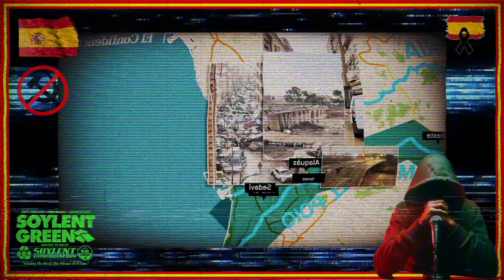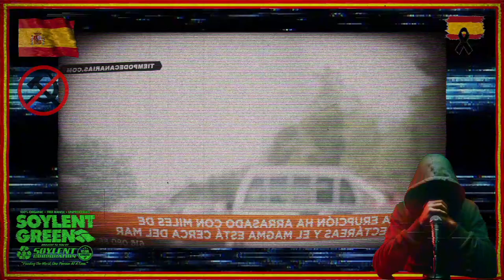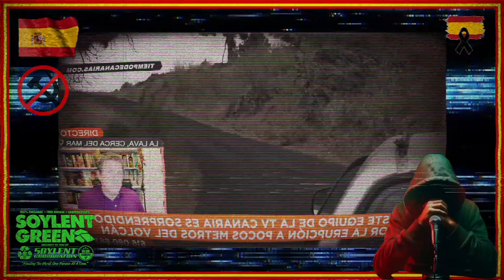Al Menos , NO gobierna la ULTRATURBODERECHA